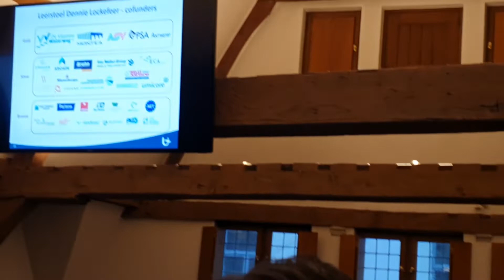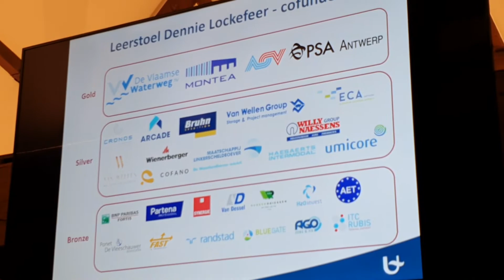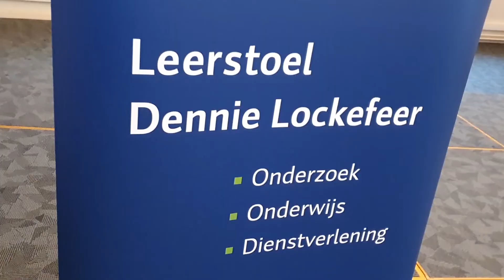Verslag inauguratie Leerstoel Dennie Lockefeer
Gisterenavond vond de inauguratie plaats voor een bijzonder mooi engagement: de nieuwe ‘Leerstoel Dennie Lockefeer’.

Dennie Lockefeer werd binnen de havengemeenschap en de wereld van de binnenvaart enorm gewaardeerd vanwege zijn inzichten en expertise.

Ter nagedachtenis van de overleden managing director Port & Intermodal Logistics van Van Moer Logistics zal de nieuwe leerstoel een ‘out-of-the-box’ platform bieden voor onderzoek, onderwijs en dienstverlening omtrent binnenvaart en mobiliteitsproblematiek in en rond de havens.

Onze oprechte dank gaat uit naar onze geëngageerde sponsors die de oprichting van deze prachtige leerstoel mee hebben mogelijk gemaakt.

▶ Meer weten over deze leerstoel of zelf een vriend worden van Dennie?